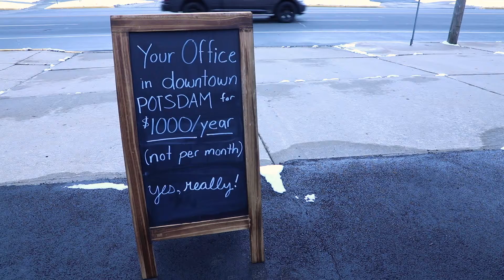What Types Of People Use Anchorspace?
Who uses Anchorspace? How can Anchorspace be used generally.